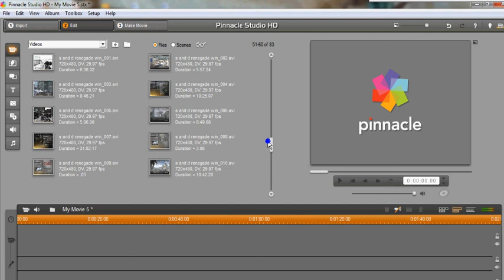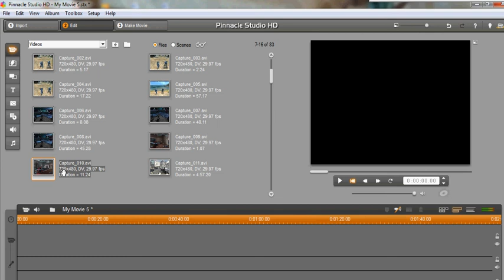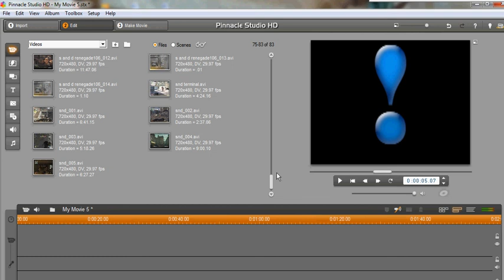why haven't i been uploading?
you see the title. i dont know whats going on? if anyone knows whats happening and/or how to fix it please let me know!